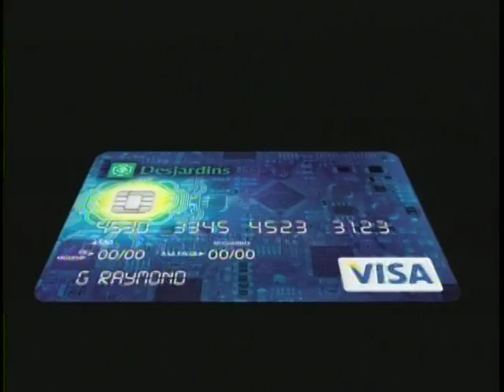Visa Desjardins 0160